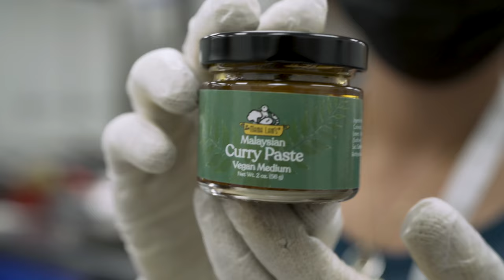Laksa in Minutes? This Artisan Malaysian Curry Paste is a Game Changer | Mama Lam's NYC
Craving a delicious new Asian noodle soup experience? Look no further than much-beloved Malaysian curry laksa from Mama Lam's! They have such a wonderful story 💜 This Southeast Asian comfort food boasts a deeply aromatic broth simmered with fragrant shallots, garlic, coconut milk, and fiery chilies. Every spoonful of laksa is an explosive pop of flavor, guaranteed to make you smile.

But making it at home isn't the easiest process given the long prep and hours it takes to cook the curry base. This is why Mama Lam's Curry Pastes & Malaysian Hot Sauces are a game-changer, bringing authentic Malaysian flavors straight to your kitchen in a matter of minutes! Crafted in Astoria, Queens, these artisanal products are the brainchild of a passionate mother-daughter team, Christine Lam and Cassandra Lam. Driven by a love for their heritage, they've tirelessly worked to put Malaysian cuisine on the map in NYC.

How to experience Mama Lam's? Watch the video to see it made in under 10 minutes at home. You can find their products at select Asian markets, gourmet shops, or buy directly online. Plus, they also host Laksa Shop pop-ups all around NYC's boroughs, at Queens Night Market, and they recently launched their first laksa delivery service!  Here, you can experience the magic of laksa firsthand: vibrant, chili-hued bowls bursting with flavor, made fresh to order.

We are huge fans of this product. We hope you try it. Mama Lam's conveniently jarred family recipes are your secret weapon for creating delicious and authentic Southeast Asian noodle soups and curries at home. Enjoy a taste of Malaysia in your own kitchen and expand your repertoire of noodle soups. You're going to love this touching mother/daughter story. 💜 Eat more stories.

📍Locations: Astoria & LIC, Queens, NYC
💁🏻‍♀️ EP/Director/Editor: Liza Mosquito de Guia (@SkeeterNYC)
🎶 Sound Editor: Jennifer Emens

Want more cool food tips? Sign up for our email newsletter and I'll send you my *Top 2024 NYC Food Picks* for your next NYC adventure

A Food. Curated. Chef Tools & Food Recs 🥢

🎥 My Solo Film Kit